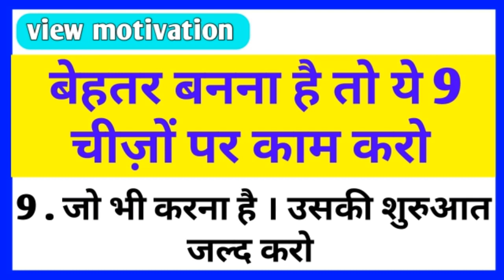बेहतर बनना है तो ये 9 चीज़ों पर काम करो | life changing words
Life changing words in Hindi
Best thought in Hindi
Inspiration words in Hindi

Watch this video and share this video and subscribe to the channel, if you like it, share the video with your friends and relatives, support this video, so that we will continue to bring more interesting videos like this.

  ham

  phir mileage